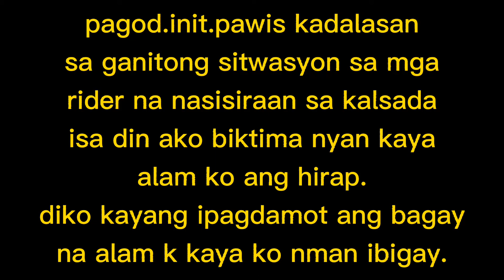SUMAKAY KA ITULAK KITA | RhenzMoto Venture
sa ganitong sitwasyon ng rider mahirap daan daanan lang pawis,pagod,gutom yan ang  mga sintomas ng masisiraan ka sa daan.